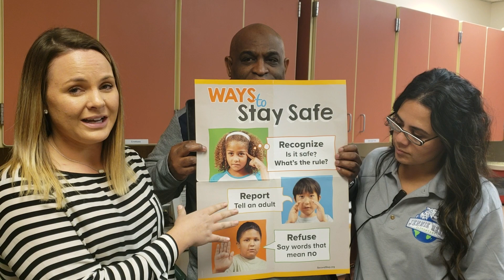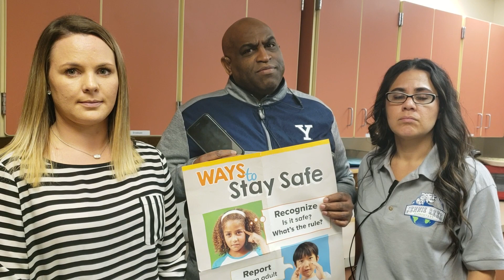Recognize, report and refuse